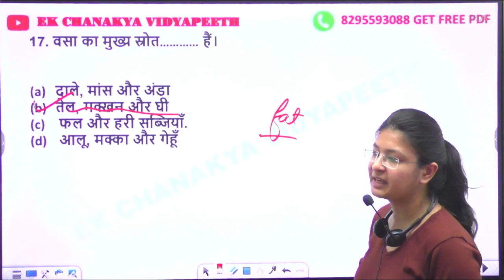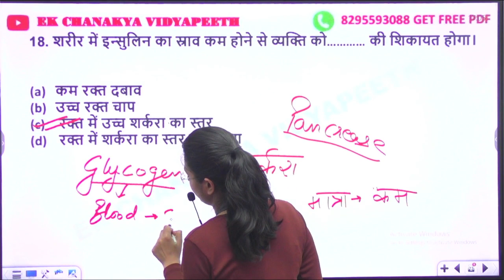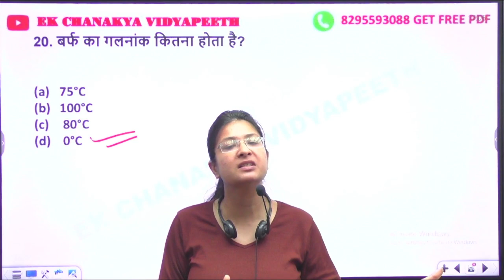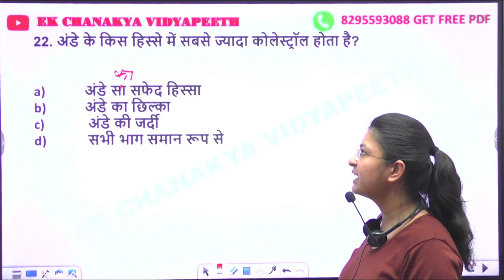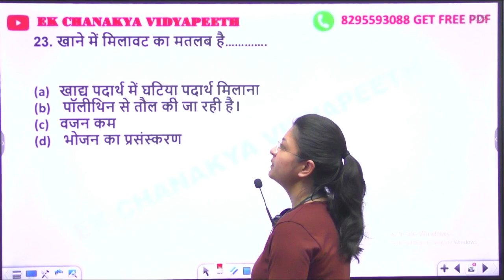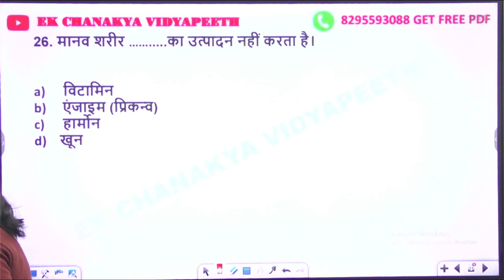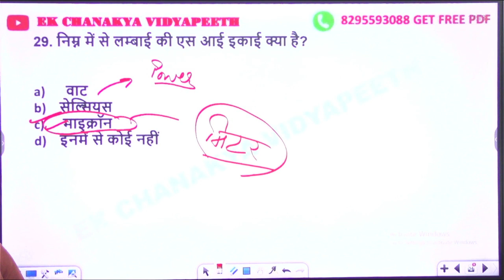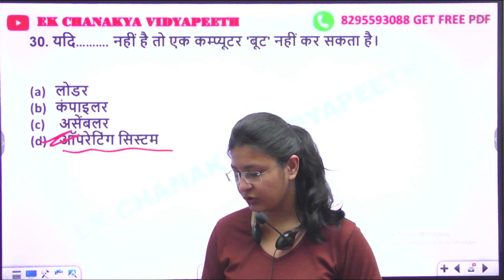Top 1000 Mcq's Science | Army Agniveer 2024 | Army Gd 22 April 2024 Exam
Army gd Age limit kya hai
army gd science questions
army science questions gd
general science for army gd
army gd science test
science for army gd
army science
army gd science classes
army science question
army gd science classes 2024
science for army exam
1. Agniveer army gd original paper
2. Agniveer army gd live classss 2024
3. Agniveer army gd classes 2024
4. agniveer army gd classes
5.Agniveer army gd question paper in hindi
6. how to prepare Agniveer army gd
7. indian army ki taiyari kaise kare 2024
8. army clerk english
9. Agniveer army model test paper 2024
10. Agniveer  army gd notes 2024
11.Agniveer army exam science questions
12. agniveer army exam reasoning questions